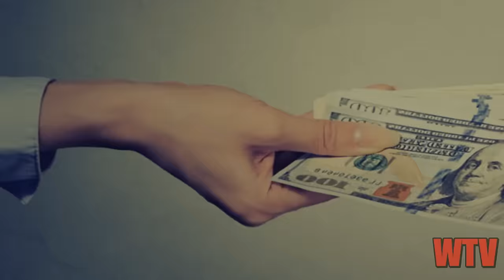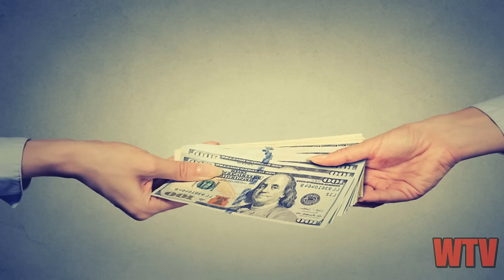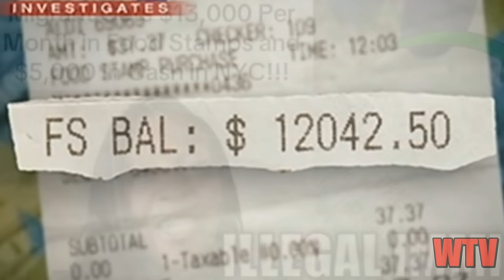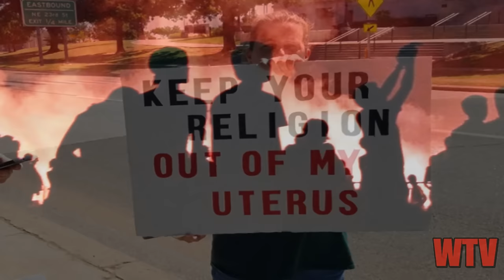Can they create a ONE WORLD GOVERNMENT and RELIGION?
Today we look at the plans and institutions dedicated to creating a one world government and religion for all.